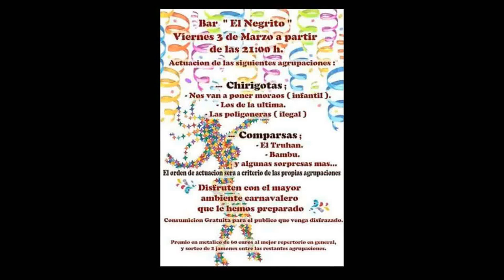BENALUP-CASAS VIEJAS Carnaval 2017 9 Bambú en Bar El Negrito